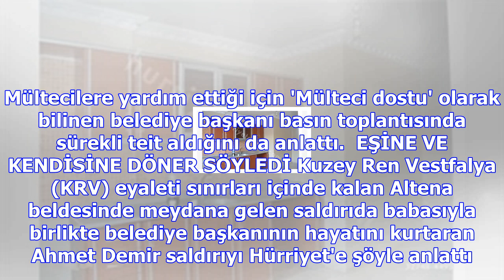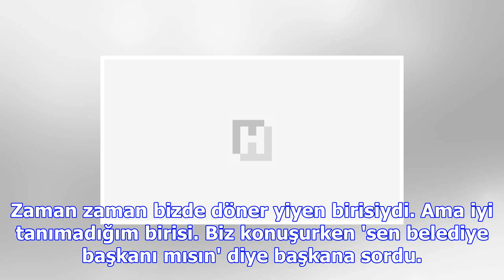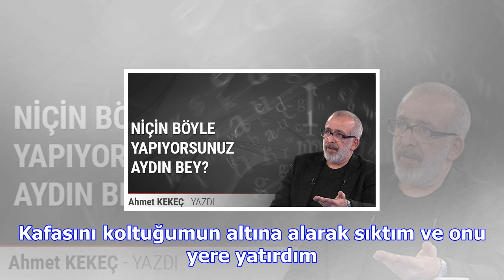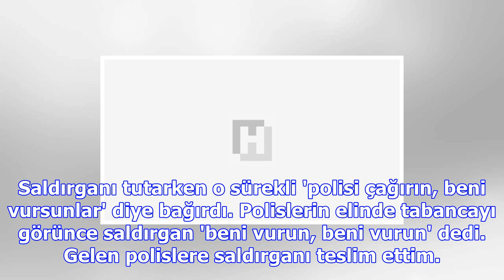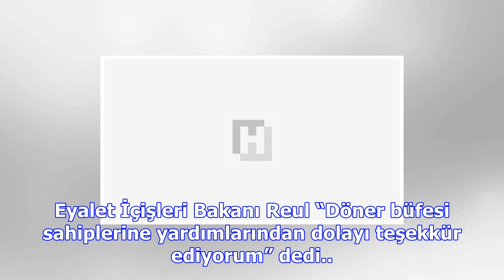Kahraman dönerci konuştu! engellemesem kafasını kopartacaktı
Almanya’nın Altena Belediye Başkanı Andreas Hollstein'ın hayatını Urfalı dönerci Ahmet Demir kurtard...